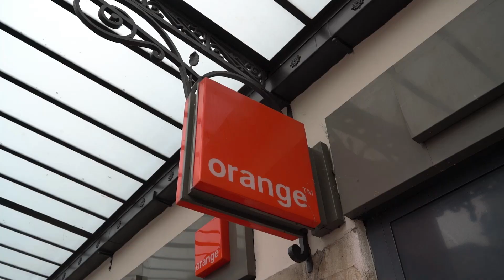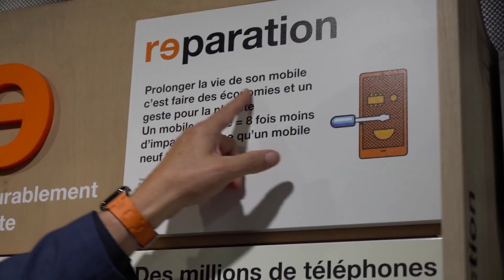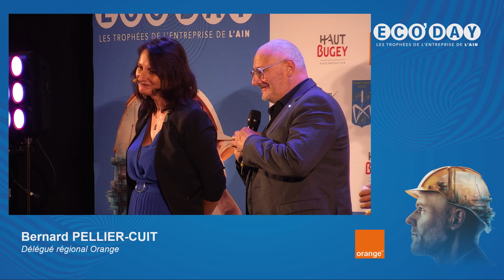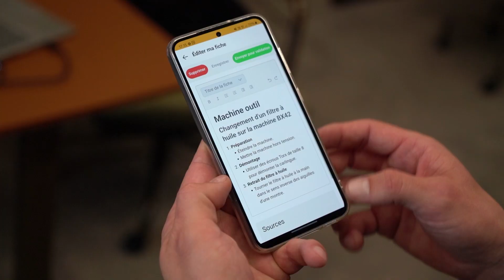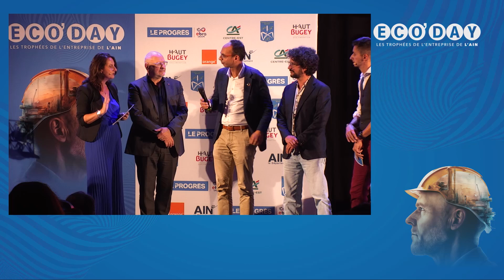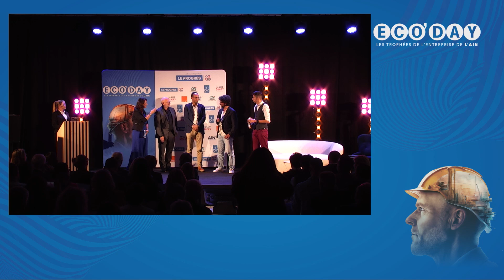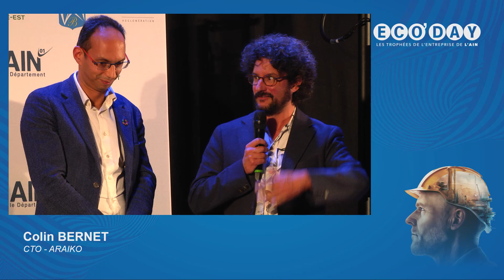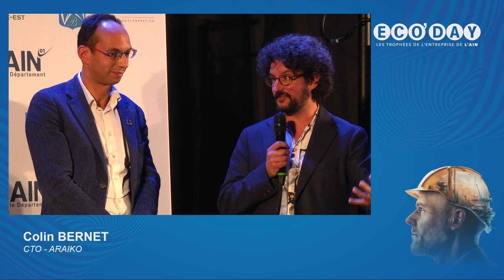ECO’DAY LES TROPHEES DE L’ENTREPRISE DE L’AIN | Trophée du Numérique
Découvrez le Trophée du Numérique lors d’Eco’day, les trophées de l’entreprise de l’Ain 2024.

Le Trophée du Numérique est remis par Bernard PELLIER-CUIT, Délégué régional ORANGE à ARAÏKO, représenté par Faycal REZGUI, CEO et Colin BERNET, CTO.

Eco’day, les trophées de l’entreprise de l’Ain, un événement organisé par LE PROGRÈS | EBRA EVENTS.